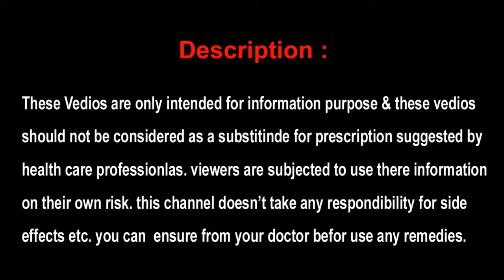GDR Home & Health ||HealthTips ||HealthyLifestyle||HomeCare ||SelfCare ||HappyLife || WellnessTips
Welcome to GDR HOME & HEALTH, your ultimate destination for all things related to home improvement and personal well-being. In this YouTube video, we will explore various topics that will help you create a harmonious living space and enhance your overall health. From DIY home renovation projects to tips for maintaining a healthy lifestyle, our channel offers a wealth of valuable information. Join us as we share expert advice, practical tips, and inspiring ideas to transform your home into a sanctuary of comfort and promote a balanced and fulfilling life. Don't miss out on the opportunity to create a space that nurtures your well-being.